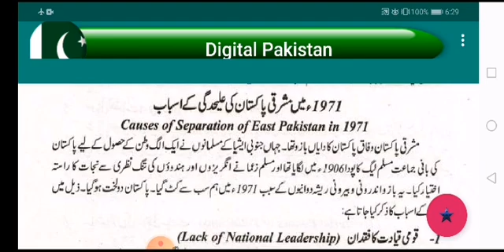Civics 2nd year